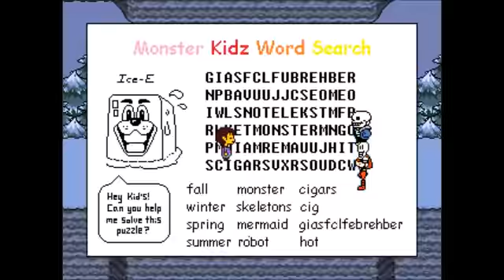Undertale: Pacifist Run Episode 5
Can Penn make it past Sans and Papyrus in one piece?

Will he ever make it back home to Toriel?

Can his determination last?

Is Junior Jumble harder than a crossword?